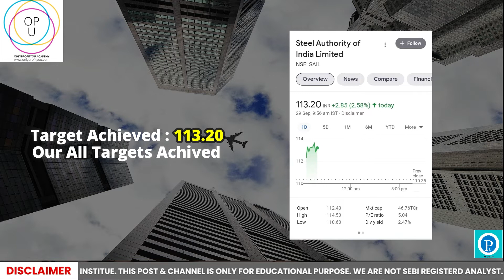STEEL AUTHORITY OF INDIA LIMITED | HOW TO EARN IN STOCK MARKET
Only Profit You  Academy is a  complete online training & trading platform for stocks, commodities, currency markets & financial services in  India.

WE ARE NOT SEBI REGISTERED ANALYSTS. WE JUST SHARE OUR VIEWS. WE ARE NOT ACCOUNTABLE OR LIABLE FOR YOUR PROFIT OR LOSS. CONSULT YOUR FINANCIAL ADVISOR BEFORE TRADE OR INVESTING MONEY